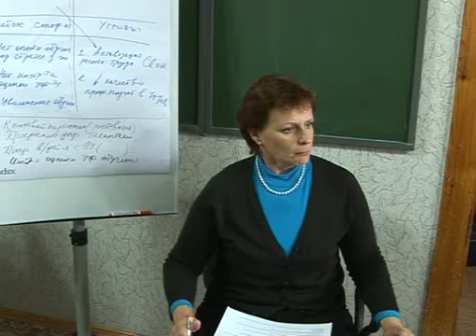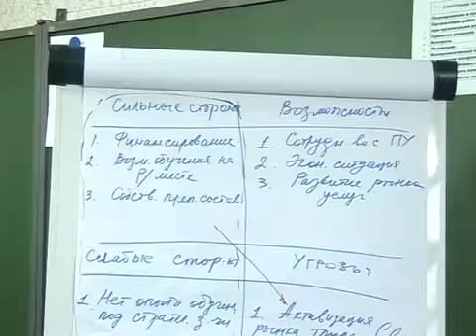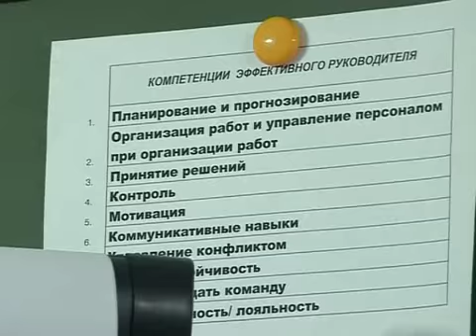учеба 6 модуль.avi